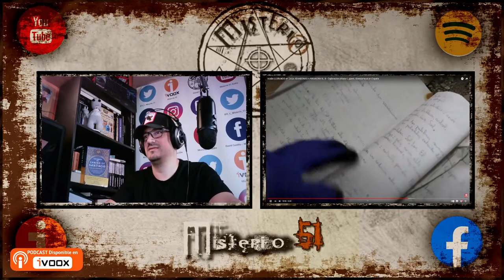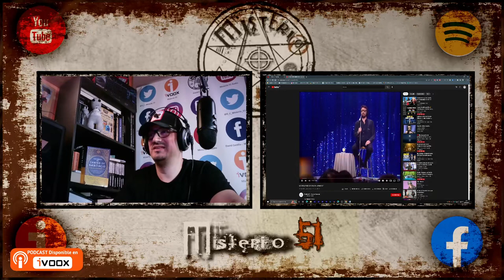Misterio51 Radio - Reaccionando - La Emisora Cristiana que Resucito a Eugenio.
La Emisora Cristiana que Resucito a Eugenio. Creo que lo entenderéis cuando veáis el video, un grupo con mas de 700k de suscriptores lo flipa que es un gusto, vosotros mismos, y ojo al dato de los subs, Increíble. yo os comparto abajo la información como debe ser y luego cada cual haya con sus  suscripciones.

INFO DEL GRUPO Y VIDEO